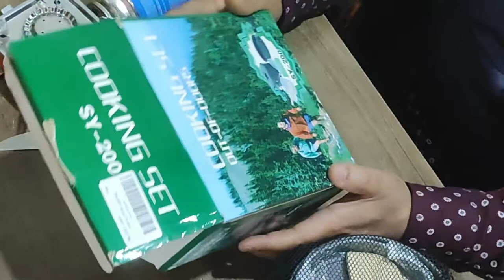Zorbes Aluminum Outdoor Camping Picnic Cooking Cookware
Unboxing of Zorbes Aluminum Outdoor Camping Picnic Cooking Cookware